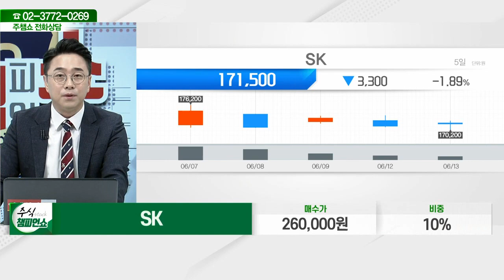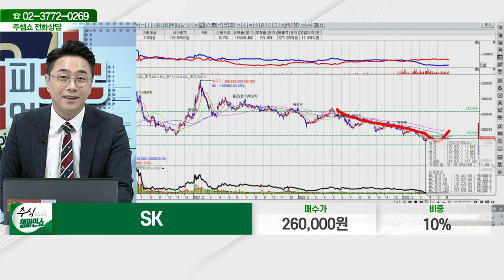SK(034730)_황민혁 전문가_종목 상담 (20230613)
2) 유튜브: 이데일리TV 채널›생방송 채팅창